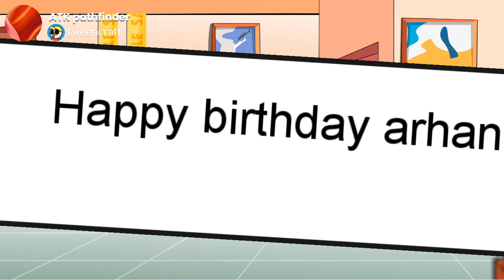Arhan's birthday surprise! | a short story | ATK PaThFiNdEr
Hello, here is a short story on Arhan's birthday did he got a suprise?

like if you love the vid.
share if you wanna show more love.